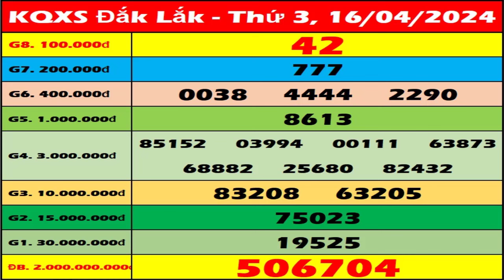Xổ số Đắk Lắk ngày 16 tháng 4 - XSDLK - SXDLK - XSDLAK | Xổ số kiến thiết Đắk Lắk hôm nay